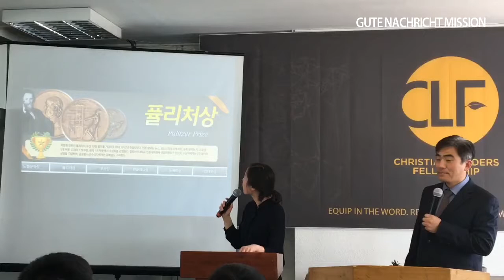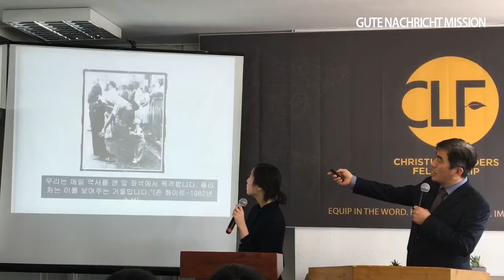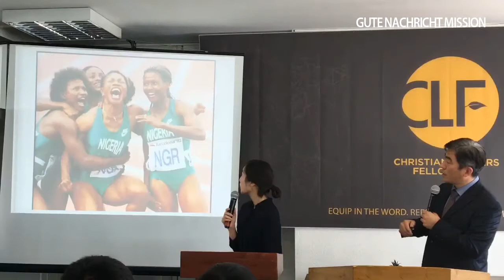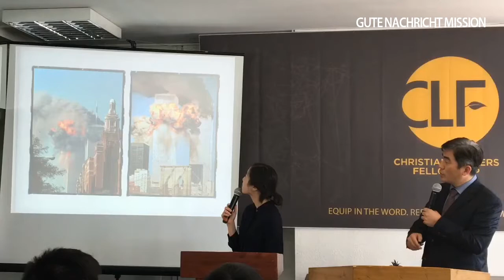Sonntagspredigt von Pastor Young-Shin Oh 08.04.2018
Sonntagspredigt von Pastor Young-Shin Oh
Good News Church Frankfurt in Germany